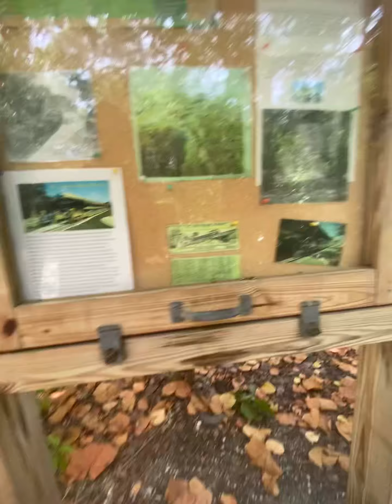breach from beach into FL state park